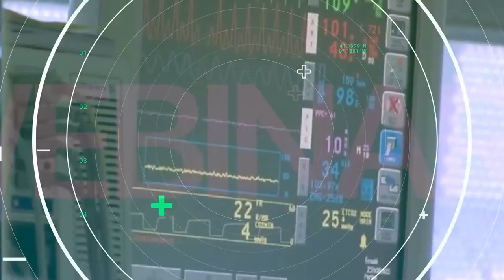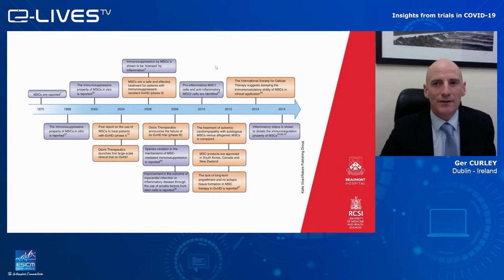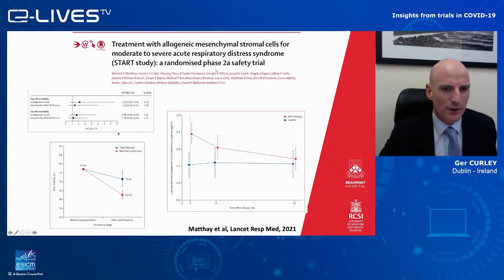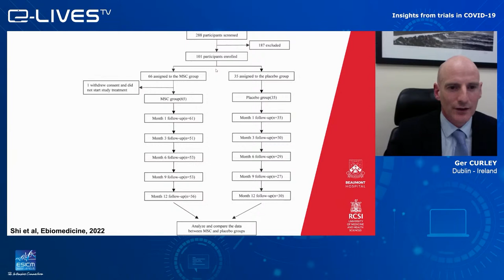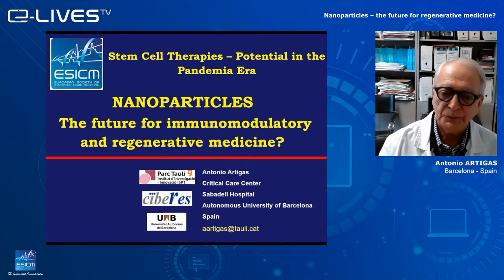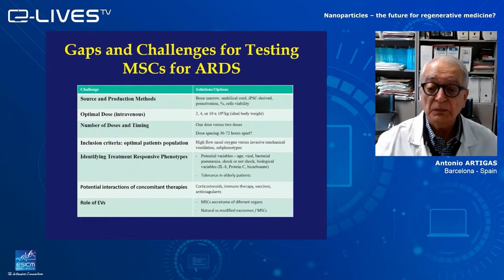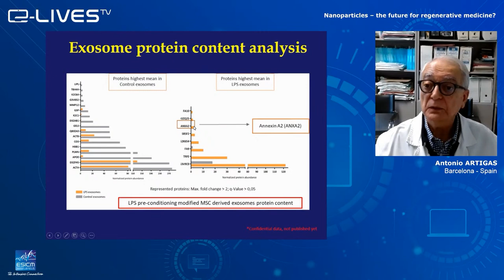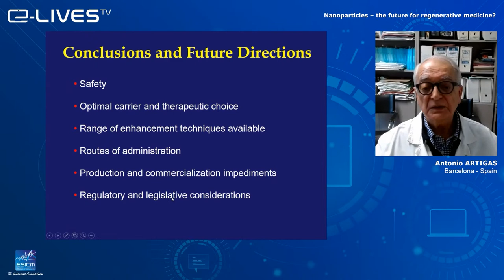Stem Cell Therapies – Potential in the Pandemic Era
The next generation of drug delivery systems may comprise cell-inspired drug carriers that are entirely synthetic, developed from insights from cell-based therapeutics to overcome limitations of current cell therapy.

On the other end, the significant morbidity and mortality of COVID-19 have prompted a global race to develop new therapies. These include interventions using cell- or cell-derived products, several of which are being tested in well-designed, adequately controlled clinical trials.

In this webinar, we will present a review of the status of cell-based therapies in delivering therapeutics to the lung and evaluate current progress and the use of engineered biosynthetic nanoparticles to enhance drug loading and release properties. This will be followed by an overview of evidence from emerging clinical trials of cell-based therapy for severe COVID-19, and the future of clinical investigation of cell-based therapies for severe respiratory failure will be discussed.

LEARNING OUTCOMES

-To understand the gaps and challenges for cell-therapy clinical trials and testing MSCs and EVs in ARDS.
- To learn the potential for cell-free based therapies to facilitate delivery of therapies to the lung.
- To learn the different nanoparticles and nanocarriers to deliver biological agents for immunomodulatory and regenerative treatment.
- To evaluate the findings of recently completed clinical trials of cell therapy in COVID-19.
- To analyse future cell-therapy innovations and trial designs required to demonstrate the potential efficacy of cell-therapy interventions.

TOPICS & EXPERTS
"Insights from trials in COVID-19"
Prof Ger CURLEY
Beaumont Hospital, Dublin (IE)

"Nanoparticles – the future for regenerative medicine?"
Prof Antonio ARTIGAS
Corporacion Sanitaria Universitaria Parc Tauli and Sagrado Corazon-General de Cataluña Hospitals, Barcelona (ES)

MODERATOR
Prof John LAFFEY
Chair, ESICM Translational Biology Section